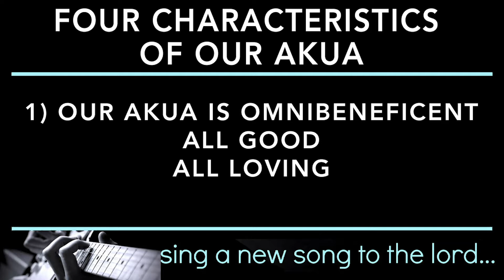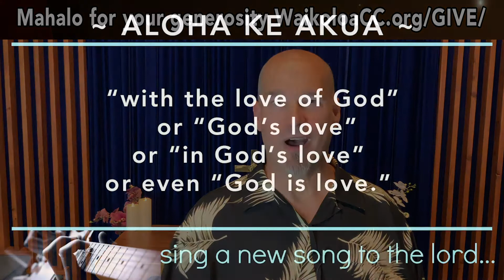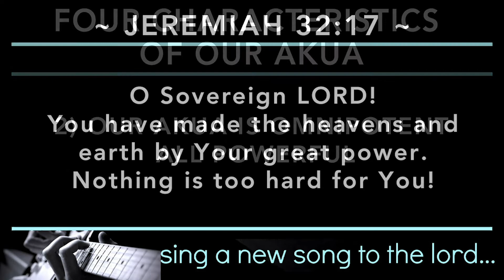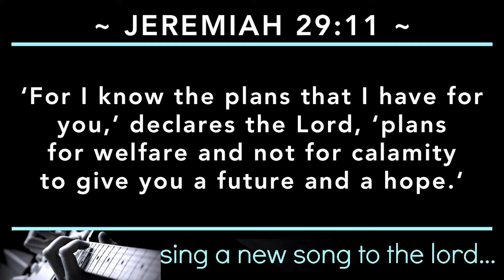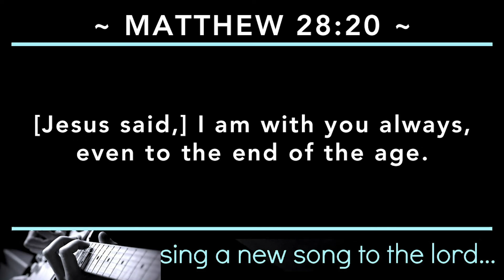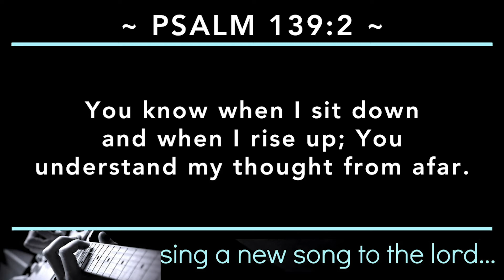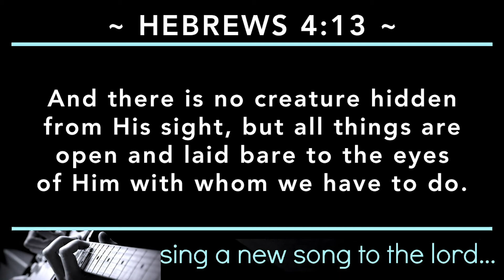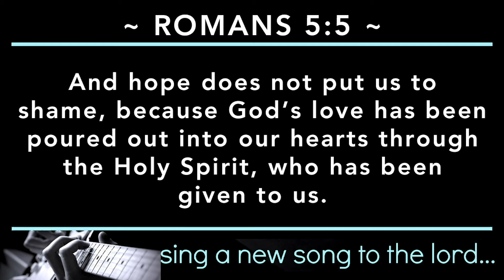Akua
Pastor Greg Scott shares this week's "New Song Worship Experience" message - a devotional based on the Hawaiian word, Akua.